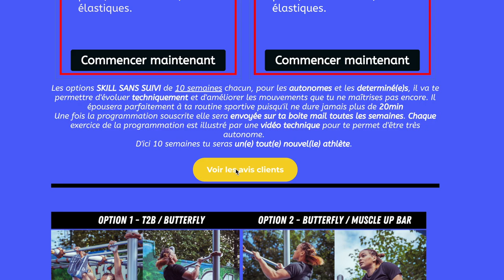Problème avec l'INVERSION du HANDSTAND ? : Résoudre le problème !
J'ai ARCHI MAL CADR2 ma vidéo, j'ai le SOLEIL DANS LES YEUX, MAIIIIIS voici 2 conseils très utiles pour résoudre un blocage en HANDSTAND ahaha !!